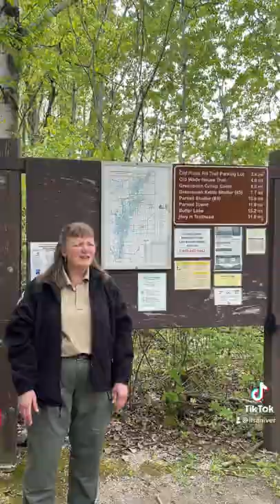Hiking the Ice Age National Scenic Trail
What is the National Scenic Ice Age Trail?
From the National Park Service--"A mere 15,000 years ago during the Ice Age, much of North America lay under a huge glacier. Mammoths, saber tooth cats and cave lions roamed the earth! Some of the best evidence of this glacier is found in Wisconsin such as the state’s many lakes, river valleys, gently rolling hills, and ridges. The nearly 1,200 mile Ice Age National Scenic Trail, established in 1980, traces the glacier's edge."

I hiked two miles of this stunningly beautiful trail with Jackie Scharfenberg, Forest Naturalist/Environmental Educator from the Wisconsin Department of Natural Resources Ice Age Trail Visitor Center Kettle Moraine State Forest – Northern Unit. I look forward to returning to hike more of this trail.